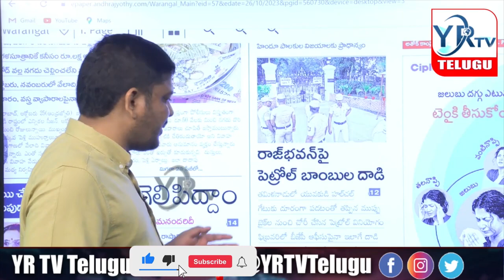ఎంఐఎం కొత్త రాజకీయం మరో తరం రంగంలోకి....? | YR TV Telugu